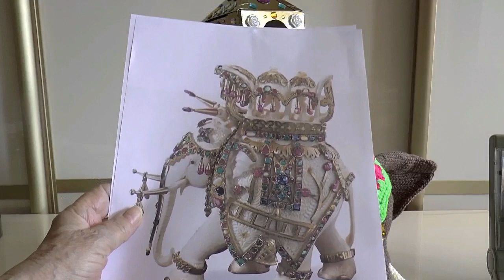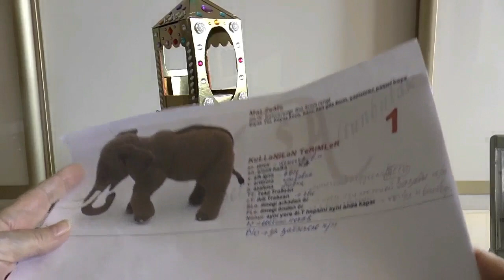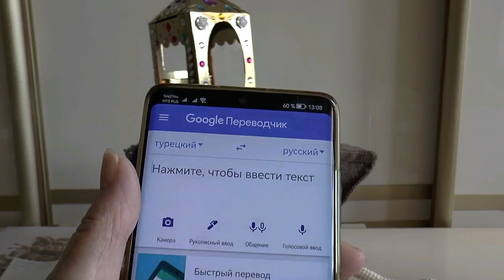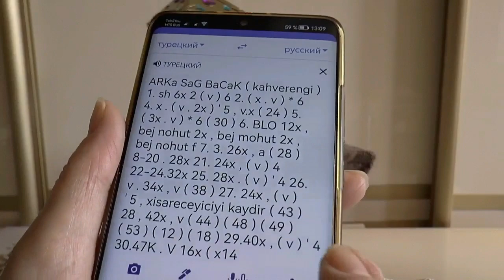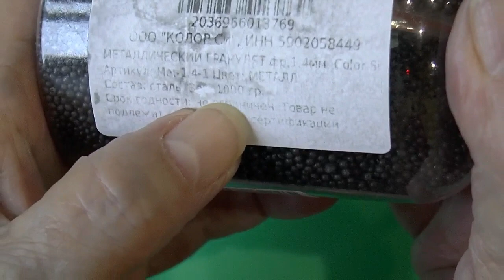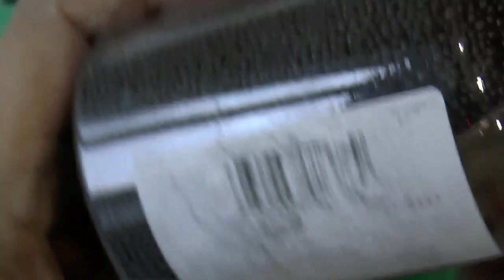Слон крючком. Амигуруми. Часть 1. Задние ноги.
Слон связан крючком 2,5 мм. Глаза 12 мм. Пряжа "Пехорка" Детская новинка, 100% высокообъемный акрил; в 50 граммах 200 метров. На слона ушло почти 4 мотка пряжи. Вес самого слона 530 грамм. Высота 23 см, длина 35 см. Вязать крючком слона требуется плотно, чтобы наполнитель не был виден. В качестве наполнителя использовала синтепух. Паланкин сделан из картона с фольгой и украшен стразами. Слон крючком получился достаточно массивный и представительный.

В этом видео показано, как вязать крючком заднюю ногу слона. Особое внимание нужно уделить плотности вязания крючком и точно следовать порядку вязания. Вязаный крючком слон получится у вас интересным и солидным. Слон крючком станет лучшим подарком детям.